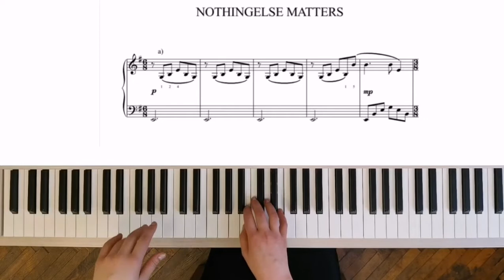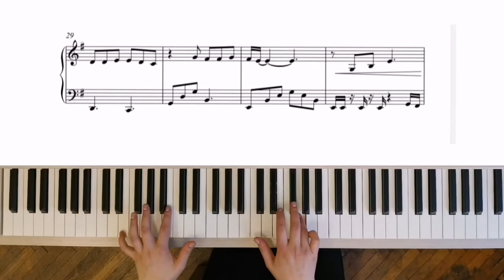Metallika Nothingelse Matters. Простая версия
Что играть начинающему пианисту?
Школа онлайн фортепиано Кевра Валентины

Если хотите лучше разбираться в музыке - оставляйте заявку в инстаграмм и получите бесплатный пробный урок.